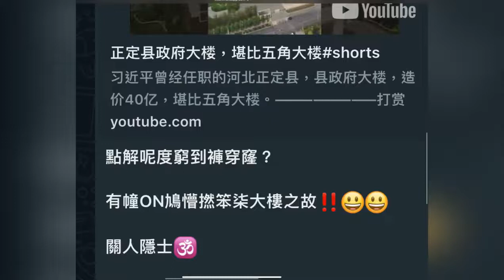郭信差時事短打 21_9_2022（中共二十大定會順利召開！（王岐山英倫一罩定乾坤。（中俄關係吉凶未卜！